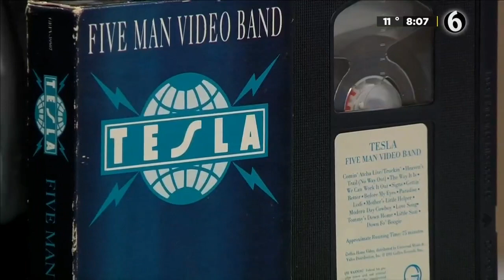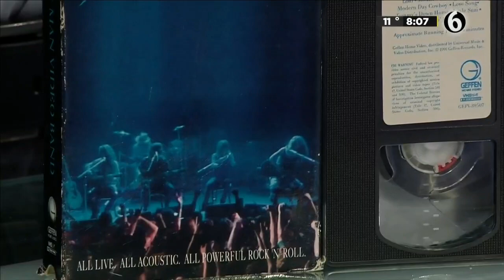27 de noviembre de 2020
Tesla - Five Man Acoustical Jam.
30 aniversario
en Telediario Guadalajara